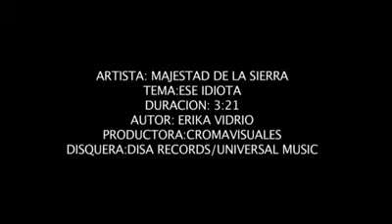MAJESTAD DE LA SIERRA-ESE IDIOTA(OFFICIAL VIDEO 2009!!!)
MAJESTAD DE LA SIERRA
ESE IDIOTA(OFFICIAL VIDEO 2009)
esta  bueno el video
se los encargo
adios
bye
yeah
xago0
thepoetcrazy